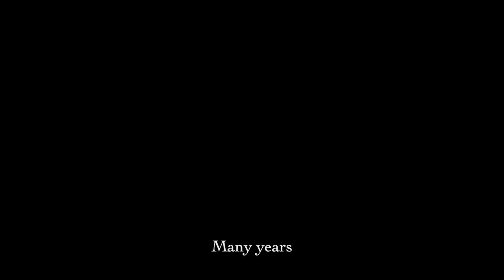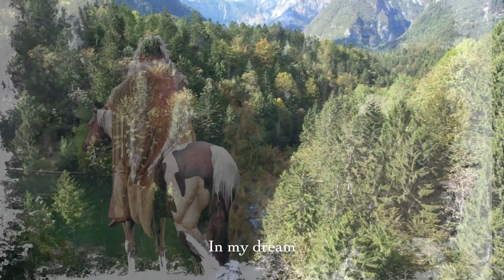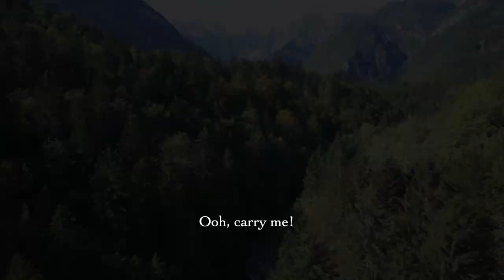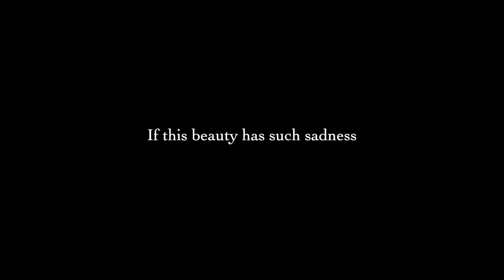Cherokee Tears - Jobel Star (Lyric Video)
An estimated 4,000 Cherokee Indians died in the march known as “The Trail of Tears”. Under orders from President Jackson, the U.S. Army began enforcement of the Indian Removal Act of 1830. Almost all of the 17,000 Cherokees were forced to leave their southeastern homeland during devastating winter conditions. *
The story of the song "Cherokee Tears": "He walked with the others through the devastating, oppressive winter on the Trail of Tears. He traveled the Kentucky route. The depth of his grief and horror was indescribable. An overwhelming, sickening sorrow.

He settled at the end of The Trail of Tears in Tahlequah, Oklahoma where he lived out his life always longing for his home in the North Georgia Mountains. Upon his “passing”; his spirit and energy rose from his physical body like ethereal dust and formed into a feather. A light breeze blew from the West and began to carry him Eastward toward Georgia. The wind was steady as it lifted him to float easily and blissfully on a journey over bridges, rivers and hills back to the leaves of summer in the North Georgia Mountains. He is at peace now. He is home. "

Jobel Star, who himself is a descendant of the Cherokee on his Father's side of the family, delivers a haunting, otherworldly, passionate performance of a Cherokee man forcibly driven from his home in North Georgia on The Trail of Tears.

Cherokee Tears © 2000 ℗ 2019 words, music & production by Jayne Olderman, James Donte Harris & Joseph Bell, Jr., Video by Jayne Olderman Record label :10 “The End of the Trail” Sculpture by James Earle Fraser, :28 Wolf Robe-Lakota, Photo taken from Blood Mountain-North Georgia by Alan Kelleher Music mastered by Rodney Mills Masterhouse /

*For more information about the Indian Removal Act and The Trail of Tears; please